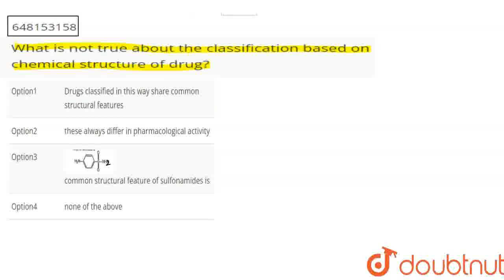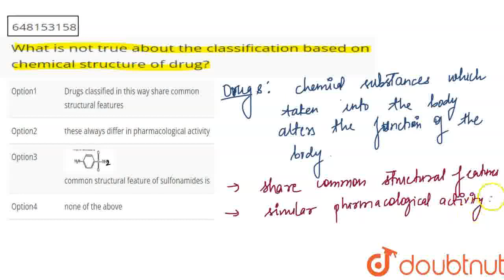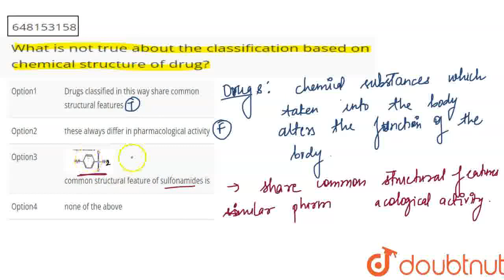What is not true about the classification based on chemical structure of drug? | CLASS 12 | CHEM...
What is not true about the classification based on chemical structure of drug?
Class: 12
Subject: CHEMISTRY
Chapter: CHEMISTRY IN EVERYDAY LIFE
Board:KVS

👉 Have Any Query? Ask Us.